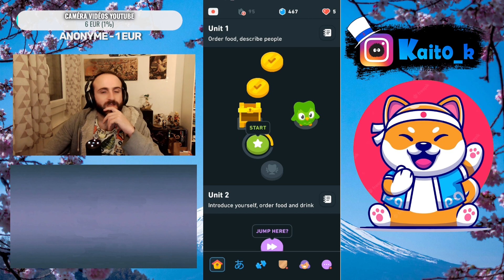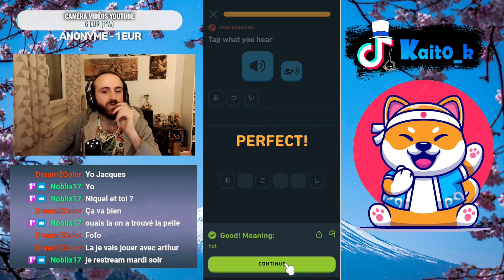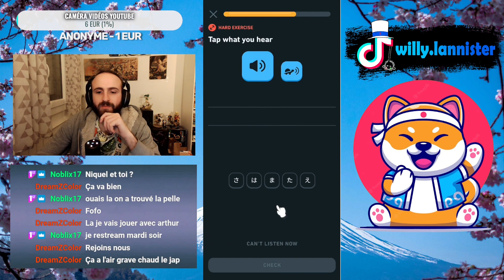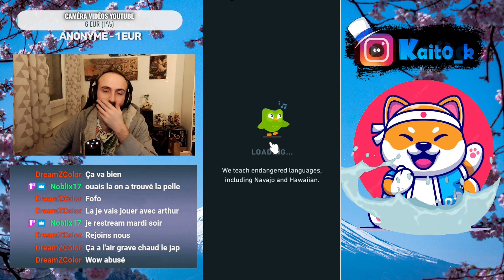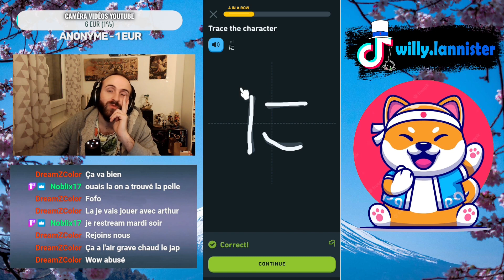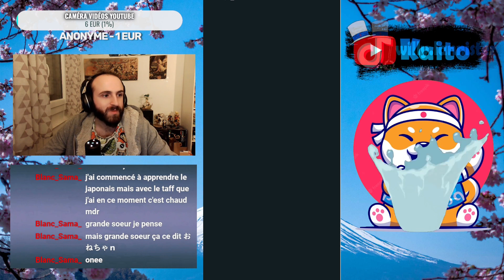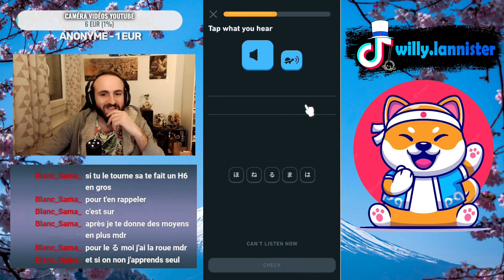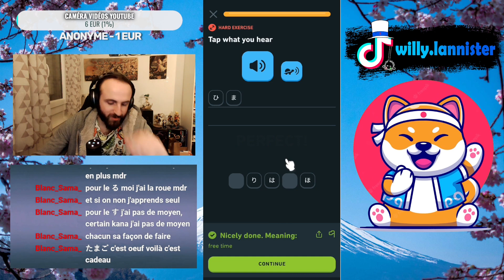Fin Hiragana basique !! ㊗ - Apprentissage Japonais Live 12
Aujourd'hui douzième cours collectif du japonais avec l'apprentissage des Hirganas, le deuxième alphabet japonais. Je réalise donc cela en live Twitch le dimanche, sauf s'il y a des imprévus mais vous êtes prévenu sur les réseaux sociaux, si vous voulez m'accompagner en direct dans ce défi. Sinon ces rediffusions seront également publiés sur Youtube tout les dimanche mais l'après midi si jamais vous ne pouvez pas venir en direct ou vous voulez le faire en différé.
Mes lives que ce soit pour cet apprentissage ou dans d'autres contextes démarrent à 20h30-45 généralement.
Bon visionnage et bon courage

- Follow ma chaîne Twitch et viens partager de bons moments avec moi